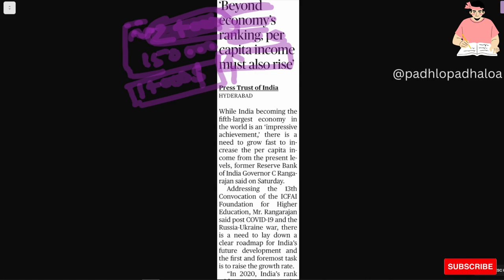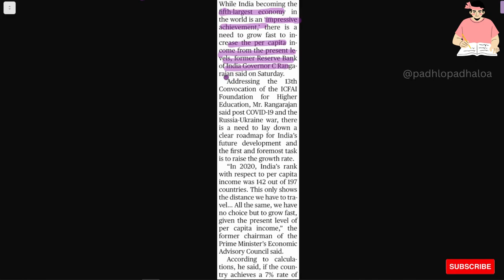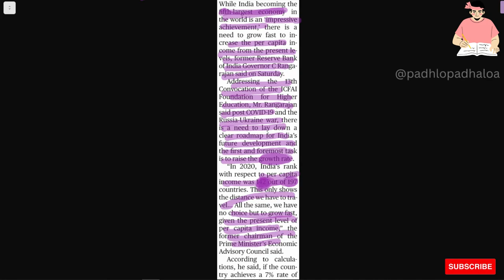Beyond economy's ranking per capita income must also rise